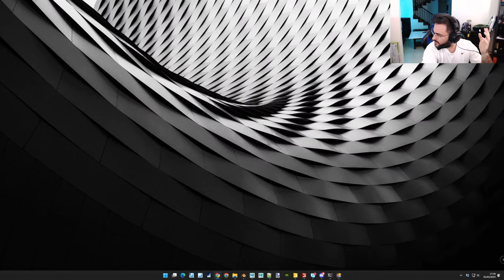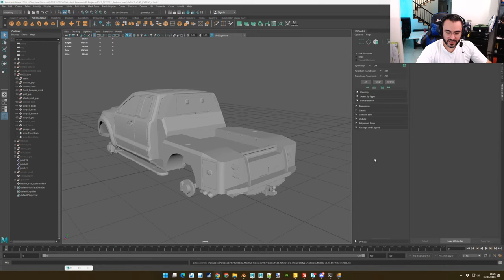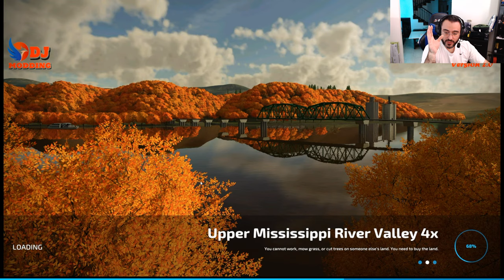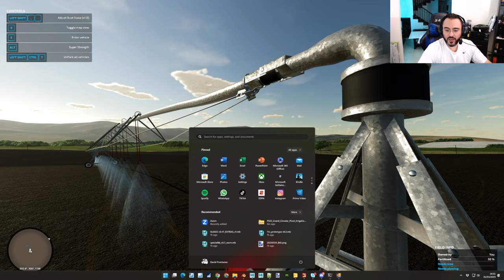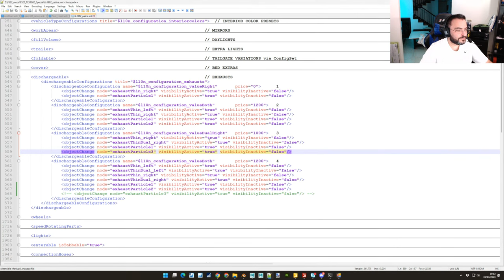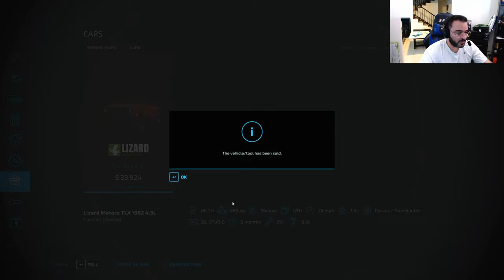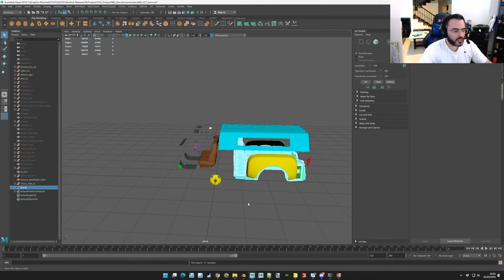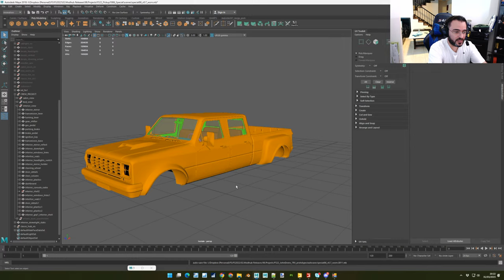LIVE Modding - TLX1982 + PIVOT IRRIGATION First Look! Farming Simulator 22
Hello hello!!!

We have a lot of new toys to play with! Update for UMRV, First look to the @hispanomodding8220  Pivot Irrigation System, new toys incoming for the TLX Pickups...

Join us and participate on all that!!! Superduels, Active VC... don't miss it!

Rent your DEDICATED SERVER for FS 22 HERE!!!